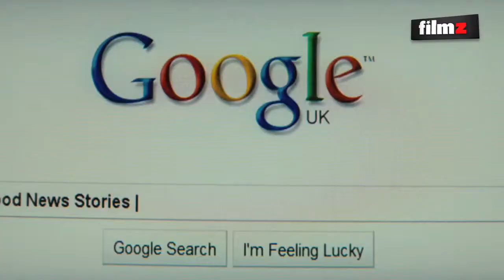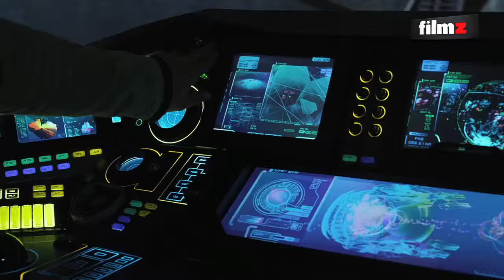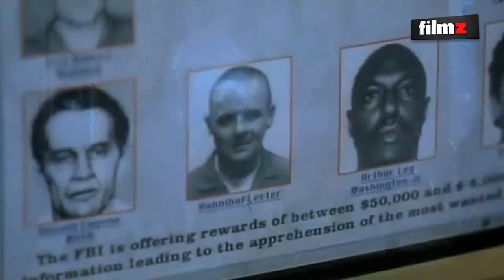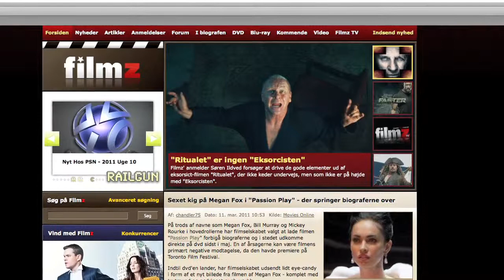145 Ridley Scott-tema og "Prometheus"-gallapremiere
I denne uge er der omsider biografpremiere på Ridley Scotts "Prometheus" - den Oscar-nominerede filmmagers længe ventede tilbagevenden til science fiction-genren.

 I forbindelse med filmens premiere har vi taget et grundigt kig på Scotts glorværdige karriere - vi kommer rundt om alt fra klassikere som "Alien" og "Blade Runner" til mindre film som "Black Rain" og "Legend".

 Vi slog også et smut forbi "Prometheus"-gallapremieren forleden i Imperial, København, hvor vi bl.a. mødte komikerne Jacob Wilson og Brian Mørk, som havde nogle temmelig grusomme planer i støbeskeen, hvis filmen skulle ende med at skuffe. Søren Fauli demonstrede også et imponerende kendskab til fluer og mider.

 Vi anmelder naturligvis også "Prometheus" samt ugens anden nye premierefilm: Det romantiske komediedrama "Laksefiskeri i Yemen".

 Dette er i øvrigt sæsonens sidste udgave af Filmz TV, men vi er tilbage igen i august. Og frygt ej! Vi disker formentlig op med et par særudsendelser indimellem i sommerens løb.